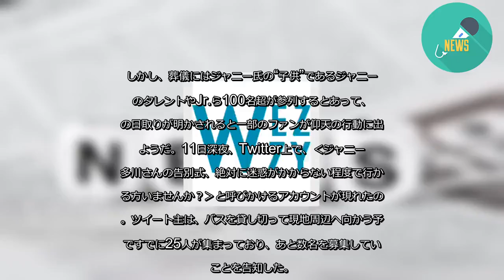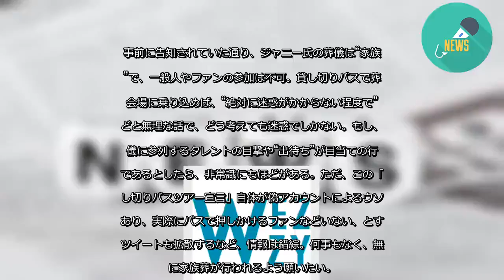ジャニー喜多川氏の葬儀に「貸し切りバス」乗り込みはフェイク？ 「“家族葬”の意味理解して」と批判殺到 - 記事詳細｜Infoseekニュース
7月9日に87歳でこの世を去ったジャニーズ事務所社長のジャニー喜多川氏。その葬儀が12日に執り行われる。

メディアに公開されたジャニー氏の祭壇には、2011年にギネスブックの掲載用に撮り下ろしたジャニー氏の写真が飾られている。遺影の周りは、故人が好きだったという胡蝶蘭やカーネーションなど純白の花で埋め尽くされており、「少年隊」や「SMAP」など解散したものを含む歴代のグループ名が刻まれた七色のプレートが、まるでジャニー氏を取り囲むように飾られた。

ジャニーズ事務所による事前の発表で、‹通夜・告別式につきましては、ジャニーの子供でございますタレント達とJr.のみで執り行う家族葬とさせていただきますので、何卒ご理解賜りたく存じます›としていた通り、会場については明かされておらず、一部スポーツ紙によれば「都内のジャニー氏ゆかりの場所」でしめやかに行われると伝えられている。

しかし、葬儀にはジャニー氏の“子供”であるジャニーズのタレントやJr.ら100名超が参列するとあって、式の日取りが明かされると一部のファンが仰天の行動に出たようだ。11日深夜、Twitter上で、‹ジャニー喜多川さんの告別式、絶対に迷惑がかからない程度で行かれる方いませんか？›と呼びかけるアカウントが現れたのだ。ツイート主は、バスを貸し切って現地周辺へ向かう予定ですでに25人が集まっており、あと数名を募集していることを告知した。

この行動には「迷惑な行為だ」と批判が殺到。他のTwitterユーザーがDMを送って中止を促したが、ツイート主は‹もう貸し切りバスを予約した›‹予定より70人多く集まりましたので急遽バスを二台用意して告別式へ行く予定›としたうえで、‹もう、人数も集まりましたしバスも予約しましたので行かないという選択肢はありません！ 全国の皆さんの分まで思いを届けてまいります！›と馬耳東風。このトーク画面のスクリーンショットがSNSで拡散されると、「貸切バス2台でって……信じられない」「行くこと自体が迷惑」「そんなのはファンじゃない！」とさらなる批判が相次ぎ、大炎上騒動に発展している。

事前に告知されていた通り、ジャニー氏の葬儀は“家族葬”で、一般人やファンの参加は不可。貸し切りバスで葬儀会場に乗り込めば、“絶対に迷惑がかからない程度で”などと無理な話で、どう考えても迷惑でしかない。もし、葬儀に参列するタレントの目撃や“出待ち”が目当ての行動であるとしたら、非常識にもほどがある。ただ、この「貸し切りバスツアー宣言」自体が偽アカウントによるウソであり、実際にバスで押しかけるファンなどいない、とするツイートも拡散するなど、情報は錯綜。何事もなく、無事に家族葬が行われるよう願いたい。

ただ、6月にジャニー氏の入院が報じられた際も、入院先の病院を特定した一部のファンが、ジャニー氏の面会に訪れるタレントを目当てに病院の周りを囲んでいると伝えられ、非難の声が続出していた。モラルに欠けた行為をしている過激派も確かにいるが、大多数のファンは関係者やタレントたちの気持ちに寄り添い、喪に服していることだろう。

ジャニーズ事務所は、‹これまでお世話になりました皆様にはお別れいただく機会をご用意する予定にしております›と発表しており、ファンのための“お別れ会”は後日開催されるとみられる。ファンならば故人やタレントたちの気持ちを尊重してほしい。